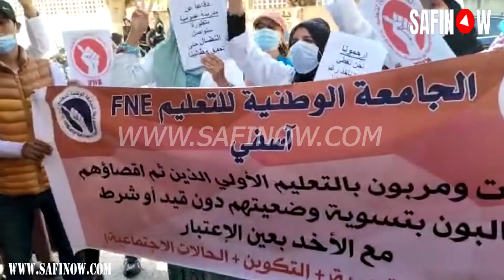مربو ومربيات التعليم الأولي المستغنى عنهم من طرف مشغليهم يحتجون أمام مديرية التعليم